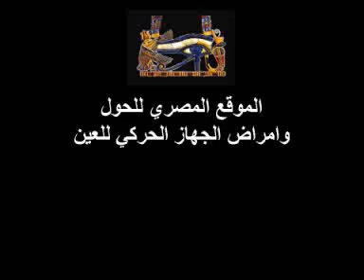Accommodative esotropia / حول طول النظر